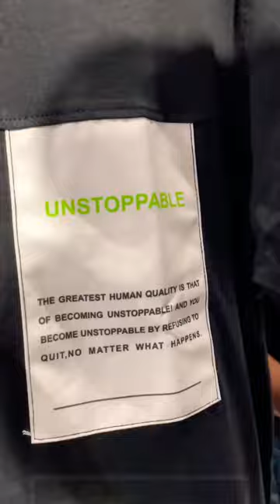Zudio Vijayawada 😱🤯 మరీ ఇంత తక్కువ | Saiteja Vinnakota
Zudio shopping in Vijayawada
Is Zudio worth ? Or scam ?
Lowest price in Zudio

Hey there! This is Sai Teja Vinnakota and I am so happy you peeked upon my YouTube channel.

On this channel, I will be sharing all kinds of content with you, from my daily life and adventures, challenges, Q&A's & everything in between. I'm a big believer in living life to the fullest and I hope to inspire you to do the same through my videos.

So grab a snack, sit back, and come join me on this journey. & Experience the Entertainment in a Cinematic Way.